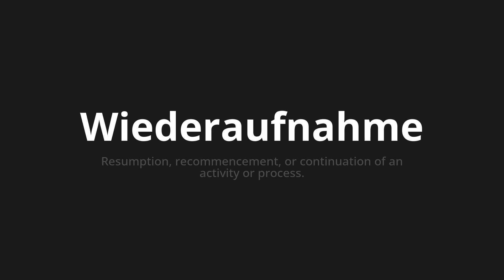How to pronounce Wiederaufnahme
Master the Pronunciation of 'Wiederaufnahme which means resumption' - which means : Resumption, Recommencement, Or Continuation of an Activity or Process. 📝 with @PronunciationGerman 🎓🗣️ - [Your Guide to German]

Learn to pronounce 'Wiederaufnahme' perfectly in German with our easy and engaging tutorial by @PronunciationGerman! 📖📽️ In this comprehensive video, we provide you with native speaker examples 🗣️👂 and phonetic breakdowns 🎵 to ensure you get the pronunciation just right.

How to say Resumption in German